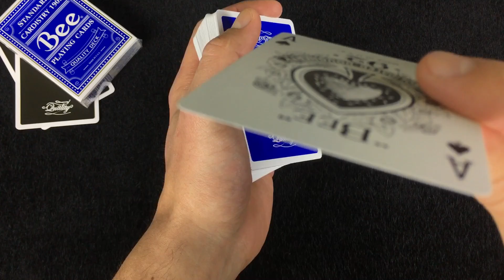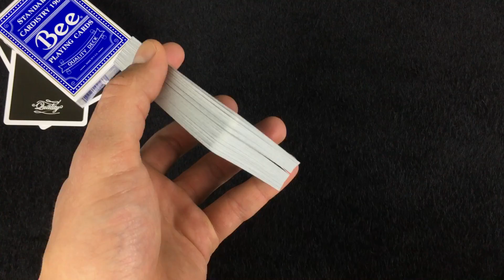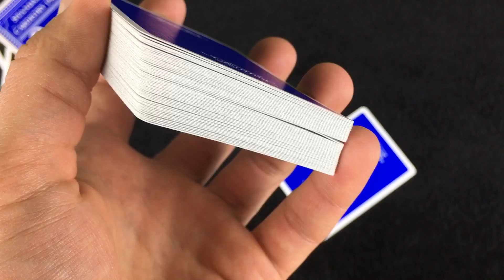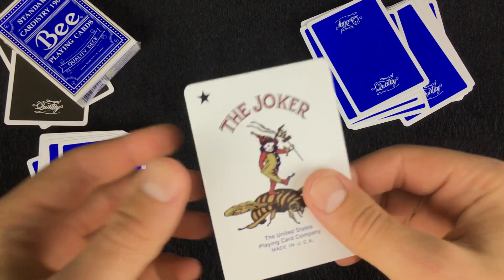ОТ ЭТОГО КАРТОЧНОГО ФОКУСА ВАШИ РОДИТЕЛИ БУДУТ В ШОКЕ!